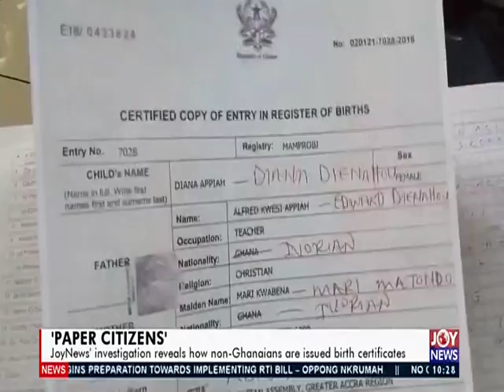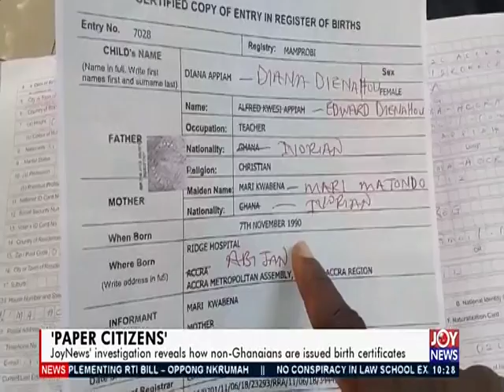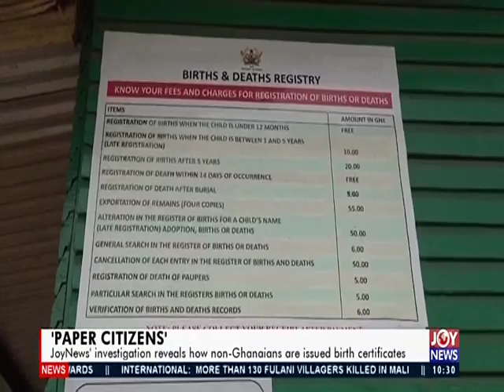‘Paper Citizens’ - News Desk on JoyNews (25-3-19)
JoyNews’ investigation reveals how non-Ghanaians are issued birth certificates